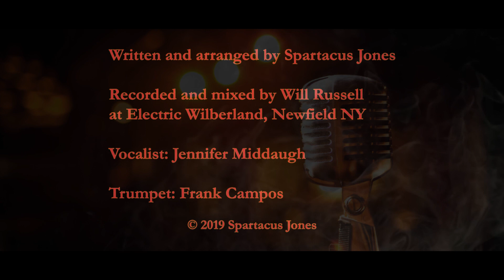Trade Winds (Official Music Video)